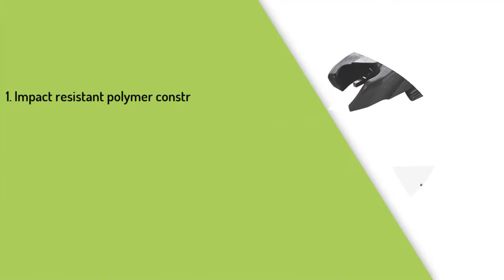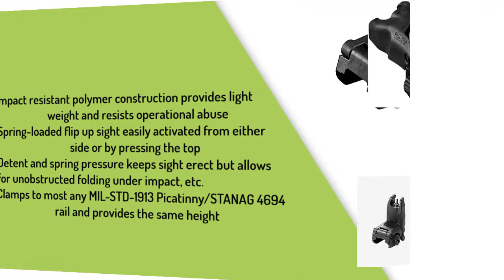Best AR-15 Rifle Laser Sight - Top Products 2022 And Reviews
Thinking to buy a best ar-15 rifle laser sight? This video will inform exactly which are the ar-15 rifle laser sight on the market today.
Check Our Best Pick For You

Welcome to the ultimate guide on the Best AR-15 Rifle Laser Sight! If you're looking for the perfect addition to your AR-15 rifle, then look no further. A high-quality laser sight can greatly improve your accuracy, speed, and overall performance on the range or in the field.

5. Streamlight 69240 TLR-4 Compact Rail Mounted Tactical Light with Laser Sight

4. Viridian C5L Universal Laser Sight

3. Viridian X5L Green Laser Sight

2. Feyachi Tactical Green Laser Sight

1. AT3 LEOS Red Dot Sight

In this video, we'll be discussing the top laser sights available for your AR-15 rifle. We've done the research and testing, so you don't have to. We'll cover the pros and cons of each sight, their features, and what sets them apart from the competition.

You'll learn about the latest technology in laser sights and how it can help you to hit your target with pinpoint accuracy. From red to green, we'll discuss the different types of lasers and which one is best suited for your shooting style.

We'll also be diving into the various mounting options available for laser sights and how to install them on your rifle. Whether you prefer a quick-detach mount or a more permanent solution, we've got you covered.

But that's not all, we'll also be sharing tips and tricks on how to use your laser sight to its full potential. We'll cover techniques such as shooting with both eyes open, sight picture, and sight alignment.

At the end of this video, you'll be armed with all the knowledge you need to make an informed decision on which laser sight is right for you and your AR-15 rifle. So, grab a pen and paper and get ready to take notes.

And if you have any questions or suggestions for future videos, please leave them in the comments section below.

Portions of footage found in this video are not original content produced by outdoor gears. Portions of stock footage of products were gathered from multiple sources including, manufacturers, fellow creators, and various other sources.